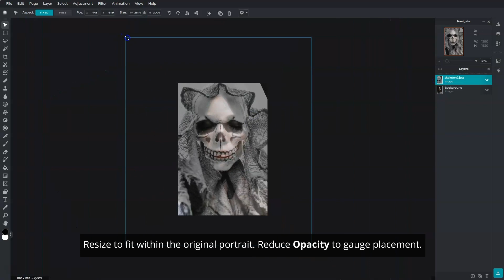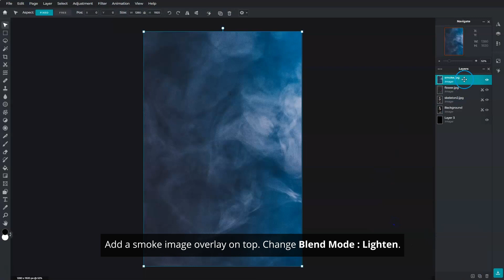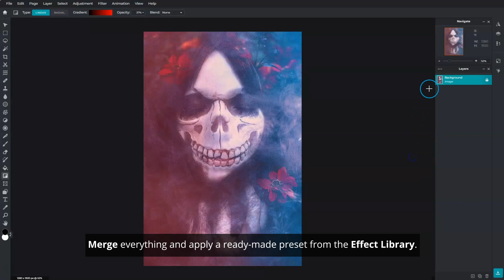Pixlr E Skull Manipulation Tutorial for Halloween in Pixlr E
In today's tutorial, learn how to create a Grainy Gradient Background in Pixlr E!